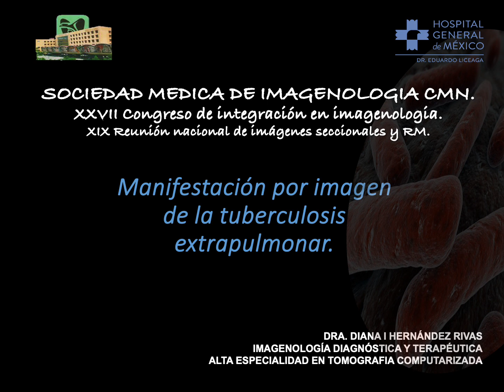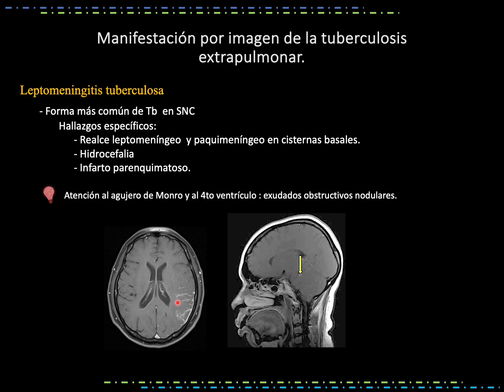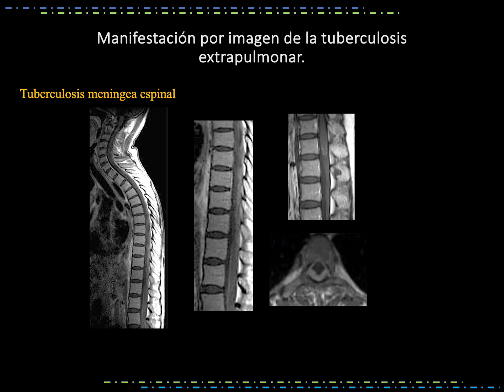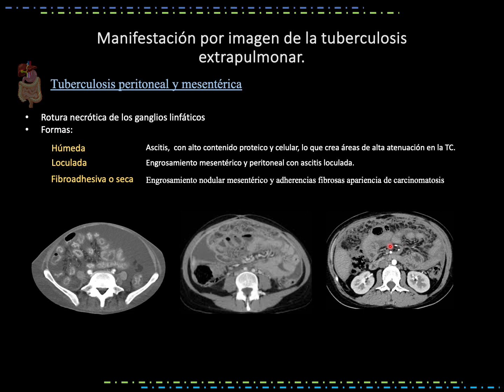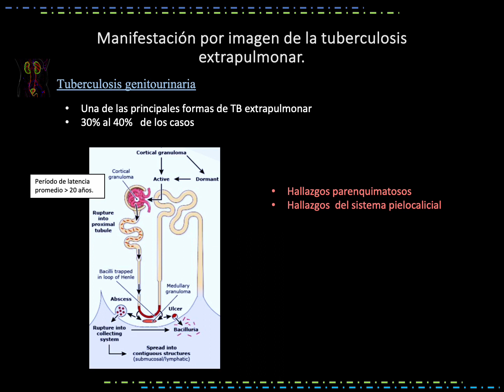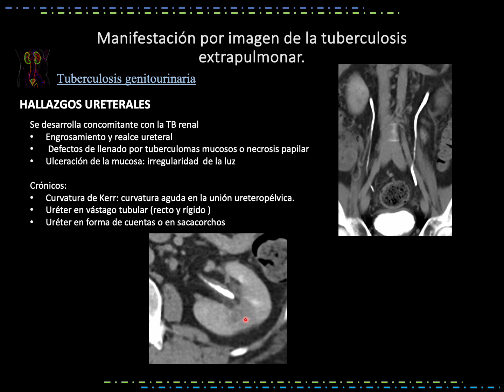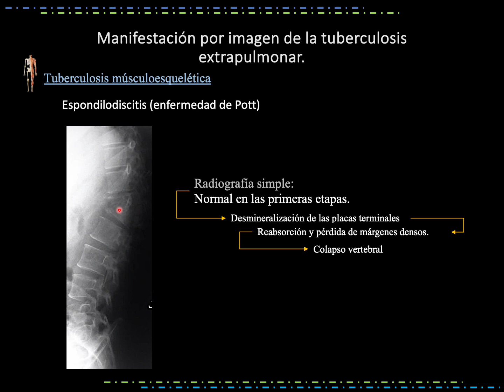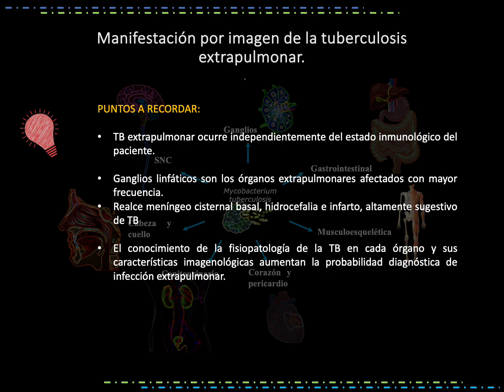1 - 6 Manifestación por imagen de la Tuberculosis extrapulmonar | Dra. Diana Hernández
XXVII CONGRESO DE INTEGRACIÓN EN IMAGENOLOGÍA
XI CURSO MONOGRAFICO DE MAMA
XIX REUNIÓN NACIONAL DE IMÁGENES SECCIONALES Y RM